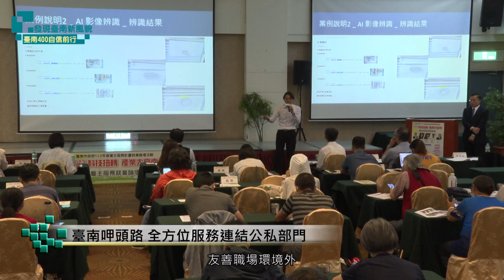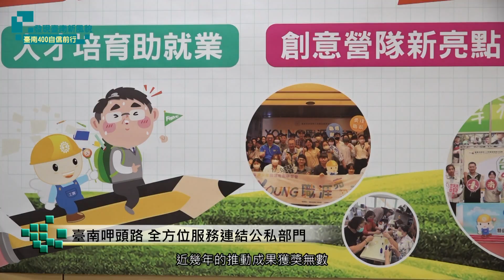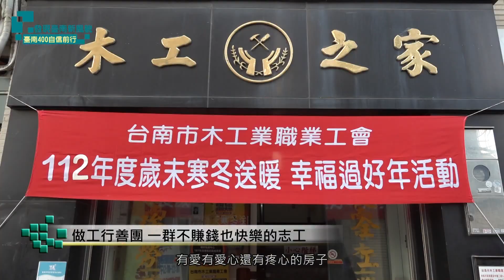發現臺南新風貌-勞工篇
城市能否永續發展，除了要有先天的優勢之外，能夠提供穩定就業的環境也成為至關重要的因素之一。近幾年臺南已晉升經濟之都，當然連帶就增加了在地就業機會，不只讓臺南人可以在故鄉就業，也吸引許多人移居，甚至返鄉發展。臺南市政府推動了許多勞工服務，照顧每一位在臺南工作的民眾，透過發現臺南新風貌，一起感受幸福家園。